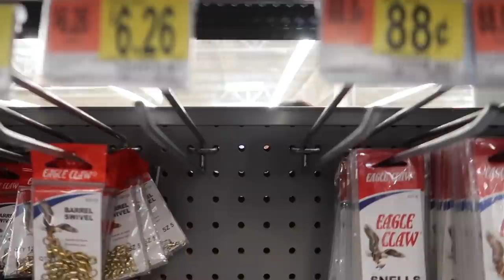World's SMALLEST Fishing CRAW Catches GIANT Bass!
In this bass fishing video we go fishing with the worlds smallest craw and it catches a giant bass! I really enjoy filming these worlds largest and smallest fishing videos! Do you go bass fishing with craws? Do you catch giant bass while fishing often? Let me know if you like these bass fishing videos / giant bass fishing videos. Also leave your feedback on the worlds smallest fishing videos / craw fishing videos. Now lets go fishing with the worlds smallest fishing craw and catch some giant bass!

Code - KickBassSuper6